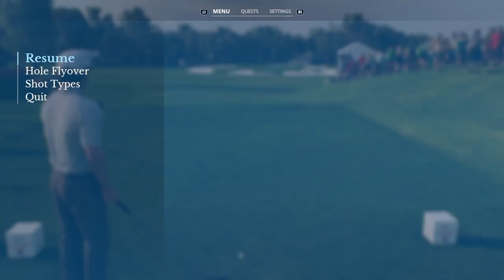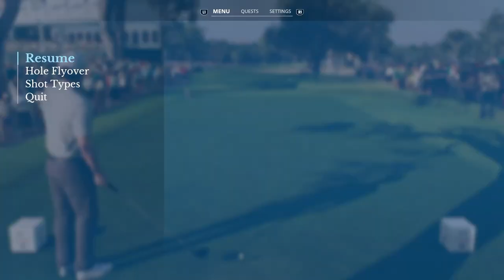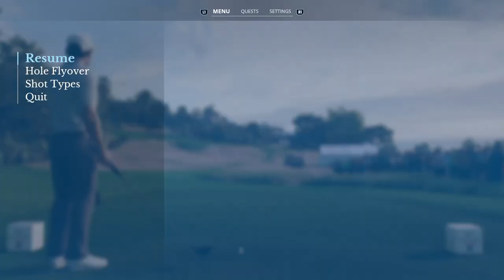The Riviera CC🏌️Korn Ferry Tour ⛳️ Round 1- Back 9 - Karriere - EA Sports PGA Tour, PS5, dt.